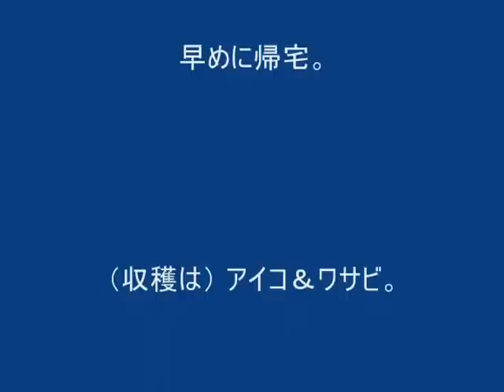簡単な腹ごしらえ。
（山菜とりにて）

白神山地の入り口付近。